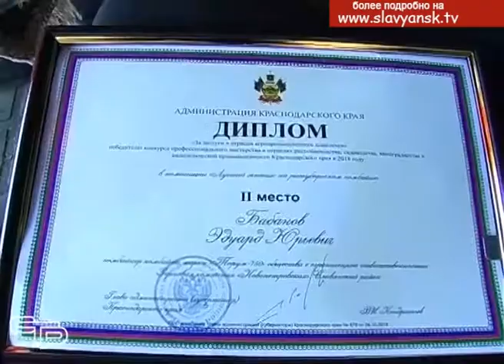Большой праздник земледельцев – День урожая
Районный праздник «Урожай-2018» отметили работники сельскохозяйственного отрасли нашего района. В городском Доме культуры собрались делегации из сельских поселений, представители аграрных предприятий, передовики, показавшие высокие производственные результаты при уборке урожая риса, зерновых и зернобобовых культур, животноводы, работники всех подразделений обширного агропромышленного комплекса Славянского района, представители краевого министерства сельского хозяйства, краевые коллеги из других ведомств.